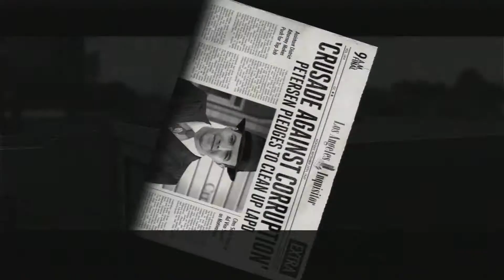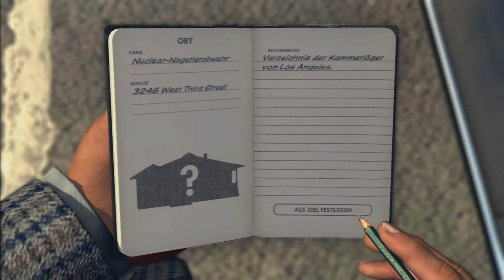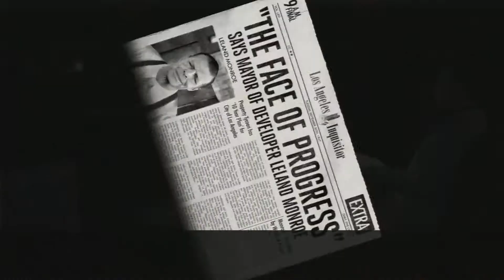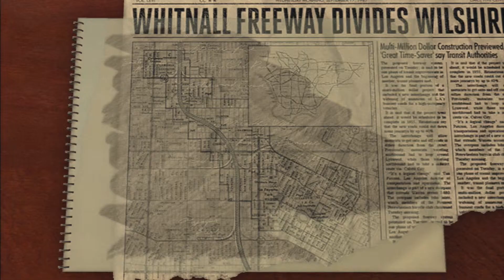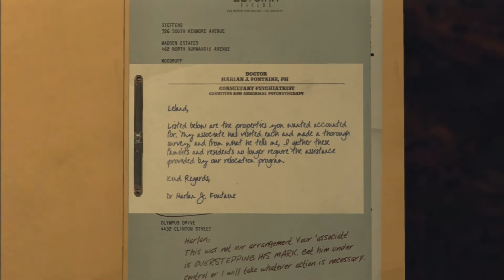Let's Play L.A. Noire Part 88 Eine Andere Art Von Krieg [Deutsch] [Full-HD](Blind)(PS3)